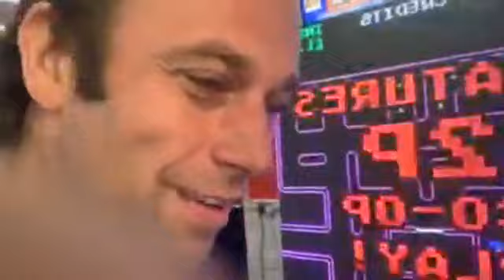World’s Largest Pac Man